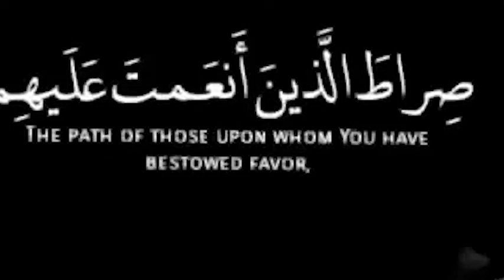surah al fatihah merdu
Terjemahan Surah Al Fatihah
Dengan nama Allah Yang Maha Pengasih, Maha Penyayang. Segala puji bagi Allah, Tuhan seluruh alam, Yang Maha Pengasih, Maha Penyayang, Pemilik hari pembalasan. Hanya kepada Engkaulah kami menyembah dan hanya kepada Engkaulah kami mohon pertolongan. Tunjukilah kami jalan yang lurus, (yaitu) jalan orang-orang yang telah Engkau beri nikmat kepadanya; bukan (jalan) mereka yang dimurkai, dan bukan (pula jalan) mereka yang sesat.